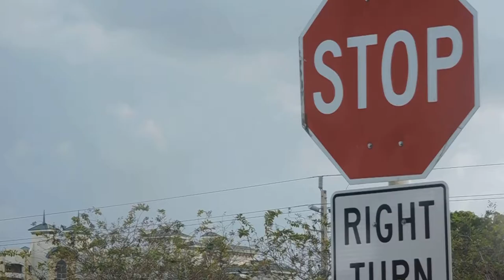VENTA Y COMPRA DE CASAS,APTOS Y LOTES BUENOS ,BONITOS Y BARATOS